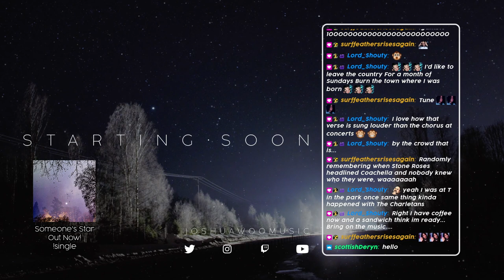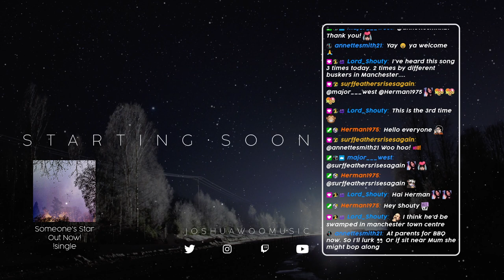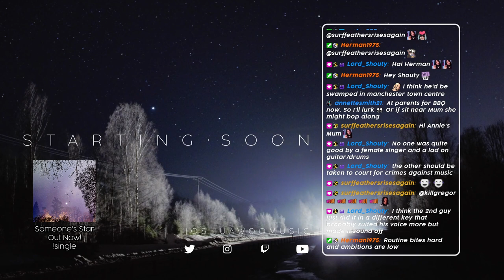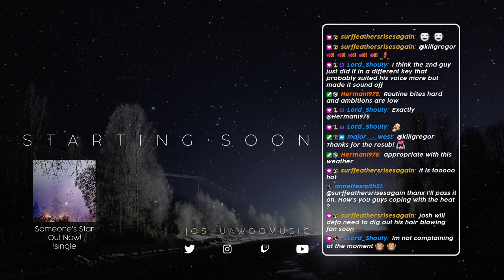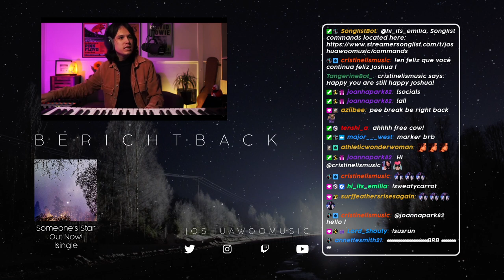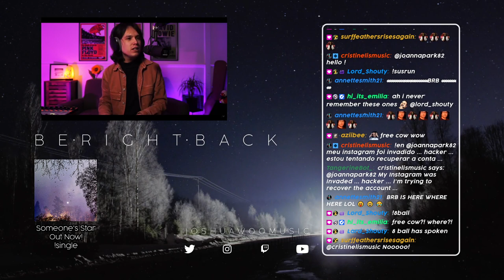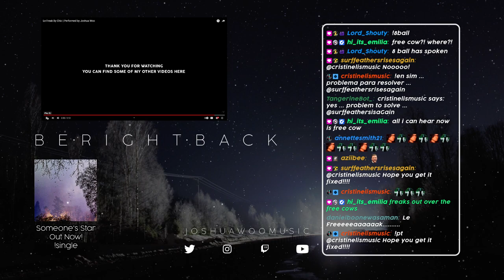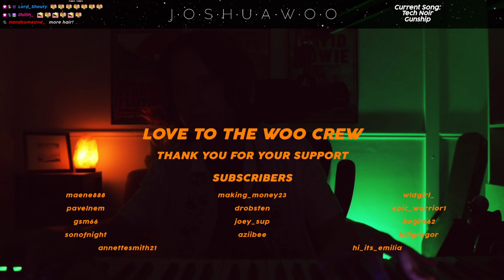Joshua Woo - JoshuaWooMusic Stream (11th June 2023)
0:00:00 Intro
0:05:40 Joy Division - Love Will Tear Us Apart
0:11:01 Shadowplay - Joy Division
0:25:04 Welcome To The Machine - Pink Floyd
0:32:12 Get Off - The Dandy Warhols
0:45:44 Melody Calling - The Vaccines
1:01:32 Dream On - Aerosmith
1:10:11 Return To Innocence - Enigma
1:21:59 Someone's Star - Joshua Woo
1:33:32 The Heat Is On - Glenn Frey
1:48:04 Cut Me Loose - Original (Plastic Sun)
1:57:50 Frozen - Madonna
2:16:04 Sunflower Seeds - Joshua Woo
2:26:20 Real Love Baby - Father John Misty
2:38:11 Fire - Kasabian
2:54:52 Disco Inferno - The Trammps
3:07:43 Highway To Hell - AC/DC
3:15:08 The Only One I Know - The Charlatans
3:27:06 Wrong Club - The Ting Tings
3:39:45 Tech Noir - Gunship